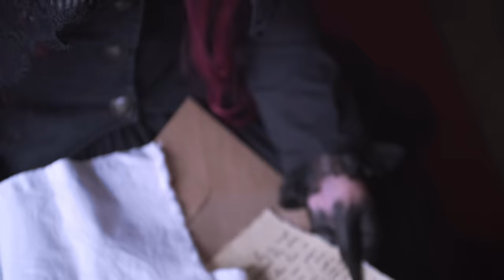Roxana Line - Marry Me (Official Music Video, Original Song)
“Marry Me” Written, Arranged and Produced by Roxana Line
Screenplay by Roxana Line

TRACK IS AVAILABLE FOR STREAMING EVERYWHERE!!

—MARRY ME - LYRICS—

[VERSE]
Oh mother, mother!
I've never told you,
And you’d never listen.
I lost my innocence.
Such a fool...
All of his presents, roses and statements
In wax sealed letters were just to make us friends
But he was awful...

And I was so young...

[CHORUS]
Too much, too late to make me alive! Alive!
In this vicious circle, I’m just trying to survive... Survive!
They say I should rather die...
My sweet boy, marry me!…

[VERSE]
My last confession,
your first impression,
I feel the pressure,
So I'd rather kill myself.
Just let me out!
Imagine as I’m your beautiful bride,
The guests of both sides...
they, they call for a toast.
Would you like that?

[CHORUS]
They wished I would rather die...
Or bury me!

[BRIDGE]
I know you think that I… that I’m a curse,
But what could I do?
When I was just sixteen…
“Honest gentlemen” decided fates
Behind the closed doors,
They didn’t think though
That I’d never agree…

[CHORUS]
In this vicious circle, I just tried to survive!
I chose I would rather, I would rather die…
So bury me!

Just bury me!

—FULL CREDITS—

MUSIC
Original Music, Lyrics and Arrangement by Roxana Line
Orchestration and Programming - Roxana Line
​Producer - Roxana Line
Co-producer - Alexander Verbitskiy

PERFORMED BY
Vocals - Roxana Line
Background vocals - Roxana Line
Choir - Roxana Line
Guitar - William Jacobsen
Bass - Joe Cho
Drums - Kenny Schwartz
Keyboard - Roxana Line

​Recording engineers:
Alexander Verbitskiy
Jon Graber
Reade Wolcott

Mixing engineer - Travis Ball
Mastering engineer - Ted Jensen

Recorded at:
Matter Music
Abducted Fox Records

Mixed at Travis Ball Mixing
Mastered at Sterling Sound, TN

MUSIC VIDEO
Screen Play by Roxana Line
Produced by Roxana Line

Directed by Vaughn
Creative Director - Kally Khourshid
Director of Photography - Matt Burke
AC/Gaffer - RJ Siu
Grip - Cory Siu
Make Up Artist - Pothmolita Dou (Apple)

Art Department:
Roxana Line
Alexander Verbitskiy
Jon Enge

Location:
The Lodge - Abandoned Church Sets, Los Angeles, CA

VIDEO EDITORS
Editor - Alexander Verbitskiy
VFX - Alexander Verbitskiy & Cody Ward
Color - Alexander Verbitskiy

CAST:
Roxana Line as Mara Lazarescu
Jennifer Faneuff as Mara's Mother
Henry Maynard as Groom
Jon Enge as Priest

ALBUM ART
Artist - Polina Maximova
Art Direction and Concept by Roxana Line

Special Thanks to Henry Maynard

Released under Roxana Line, LLC